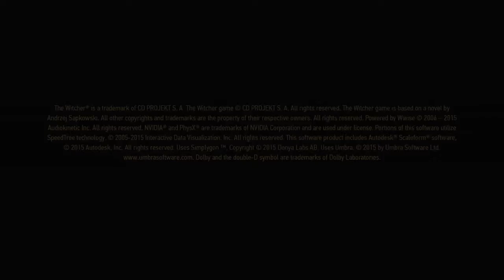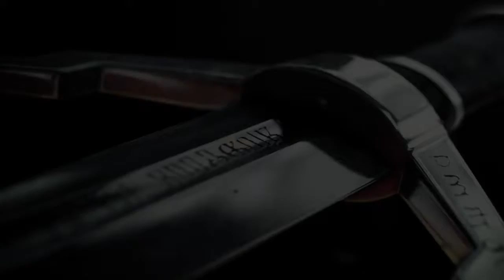The Witcher 3 : Wild Hunt # 9 Le Tout-Puissant Moche